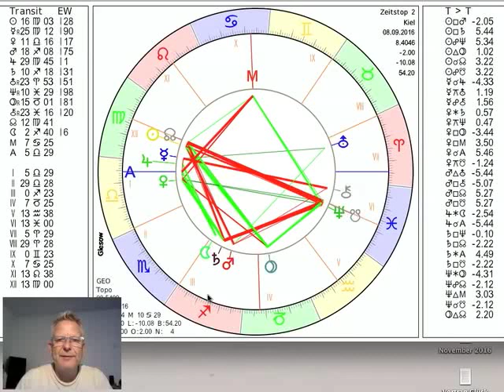Tageshoroskop Donnerstag 8. September 2016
und präsentieren das Tageshoroskop vom 08. September 2016 interpretiert vom Astrologen Norbert Giesow (Tel.0431-94688). Am Freitag tritt Jupiter ins Kardinalzeichen Waage ein, am Sonnabend wird das Quadrat zwischen Saturn und Neptun das dritte und letzte Mal exakt, Merkur ist rückläufig, der Mond wandelt durch den Schützen, mehr dazu im Video...